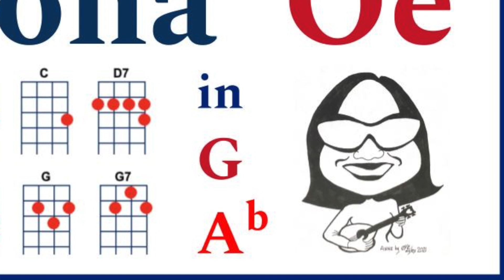Aloha 'Oe in G and Ab on ukulele and piano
Queen Lili'uokalani (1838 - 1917) , the last sovereign of Hawai'i, was a multi-instrumentalist, who played ukulele, piano, organ, zither, and guitar, and could sing in Hawaiian and English. She was also a prolific composer.

Before she became queen, she wrote "Aloha 'Oe" which became her most famous song.

Haʻaheo e ka ua i nā pali
Ke nihi aʻela i ka nahele
E hahai (uhai) ana paha i ka liko
Pua ʻāhihi lehua o uka

Proudly swept the rain by the cliffs
As it glided through the trees
Still following ever the bud
The ʻāhihi lehua of the vale

Aloha ʻoe, aloha ʻoe
E ke onaona noho i ka lipo
One fond embrace, A hoʻi aʻe au

Farewell to thee, farewell to thee
The charming one who dwells in the shaded bowers
One fond embrace, ‘Ere I depart

O ka haliʻa aloha i hiki mai
Ke hone aʻe nei i
Kuʻu manawa
ʻO ʻoe nō kuʻu ipo aloha
A loko e hana nei

Sweet memories come back to me
Bringing fresh remembrances
Of the past
Dearest one, yes, you are mine own
From you, true love shall never depart

Maopopo kuʻu ʻike i ka nani
Nā pua rose o Maunawili
I laila hiaʻia nā manu
Mikiʻala i ka nani o ka liko

I have seen and watched your loveliness
The sweet rose of Maunawili
And ’tis there the birds of love dwell
And sip the honey from your lips

Day 11
Mahalo Monday Moods

Each Monday I will post a video of a song that conveys a mood or sentimentl. On Monday 11th March, I present Aloha 'Oe, a song of farewell and love.

CATEGORIES: one for each day of the week
Aloha Friday I'm in Love: Hawaiian Songs or Love Songs or both

Saturday Night Fever:  Songs to dance to

Worship Sunday: Hymns and other songs suitable for worship or meditation

Moody Monday: songs that convey a mood

Technique Tuesday or Teaching Tuesday or Tablature Tuesday

Whatever Wednesday - anything goes